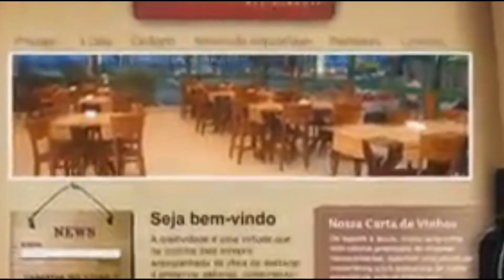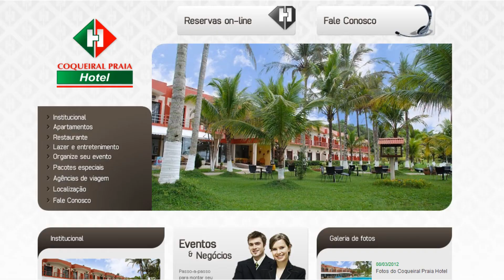Programação Ministério de Casais - IPB-MP